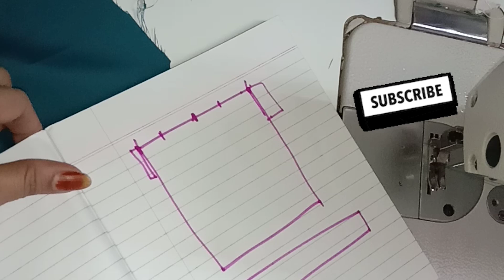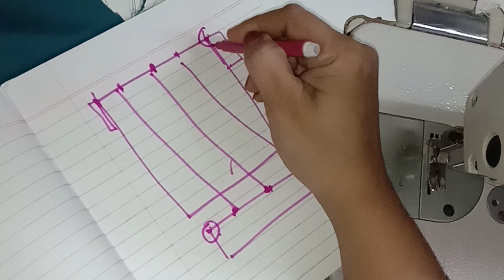how to make "BOX" pleets in ghaghra🤩Ghaghre me box pleets kese banaye||Rida||ghagra pettern_1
hi Hello friends welcome to amatullah rida house.. Me Rashida H khandwawala /Batliwala.from mumbra

 Complete silali sikhne k liye Amatullah rida house ko subscribe kre ..aur like aur share kare aur bell icon ko press kre Jisse hmari sabhi nayi video aapke pass pehle aajaye

 ✔️पाए ढेर सारी design
✔️ संपूर्ण सिलाई सिलाई कोर्स आसानी से

 Aur comment kre📩📩 . Jisse muje bhi khushi ho 📌📍🧷📐📏📖🖋🖊✂️ Is tarah ki videos dekhne k liye

Ghar baithe mask banaye apne koi bhi weaste kapde pr pehle try kre fir koi bhi size ka aap gr pr asani se bna skte hai

Ghar bethe turpai kese kre

chap button asani se lagaye video jarur dekhe Lace k tukdo se pettren bnaye👇

 Watch::Topa cut video👇

Watch::how to make Sports rida👇video

AGAR APKO THANXS KEHNA HAI TO AAP THANKS BUTTAN PRESS KR KE THANXS KEH SAKTE HAI. SO NOW U THANXS BUTTAN N YR CHOICE YR AMOUNT.. 😆

stiching|| dresss|| afghani ||patiyala||sada blouse||katori blouse|| long blouse|| aastin petten || short long kurti|| zabla ijar || colar || DAWOODI BOHARA RIDA..(SPL) penling . lace satting. ext Online and ofline classes .k liye massage kare my numbr is . ±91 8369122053. AMATULLAH RIDA HOUSE RASHIDA H KHANDWAWALA Insragram@ follow 😍😍 my insta id Amatullah_rida_house_52 Facebook@Rashida amatullah rida house

 Friends muje ummid hai k aapko meri y video pasand aayi .. Pasand aaye to aage share kre aur like kare

RASHIDA  H KHANDWAWALA #